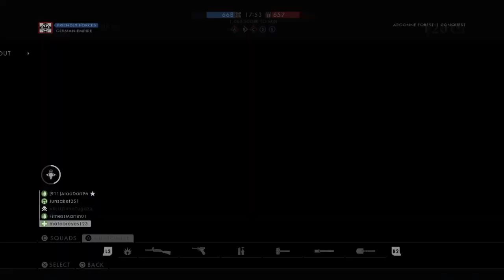BATTLEFIELD 1!!!|#3-LIVESTREAM!!!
Hi GUYS!!! My name is Leandro, but u can call me WeClouD or WCD!!! I'm a streamer and i hope u enjoy my streams!!!
Dont forget SUBSCRIVE and DROP A LIKE PLS!
SEE YOU ON THE NXT STREAM!!!